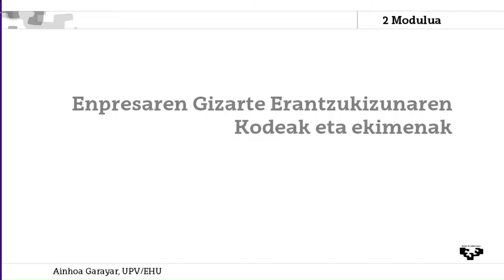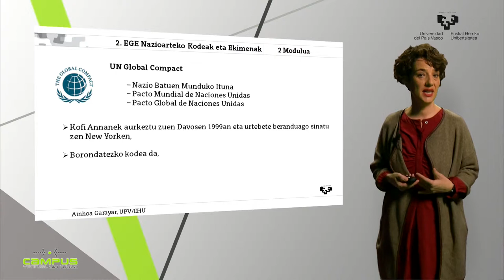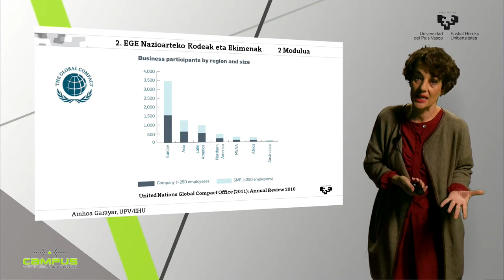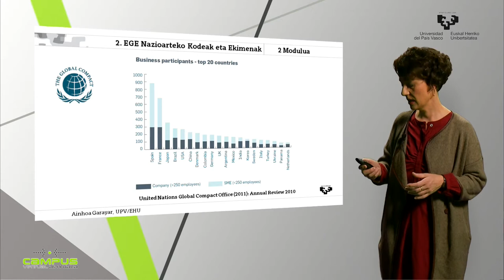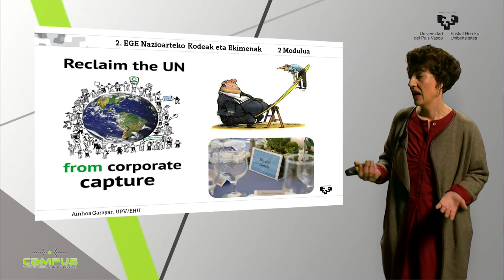Enpresaren Gizarte Erantzukizunaren Kodeak eta ekimenak 2